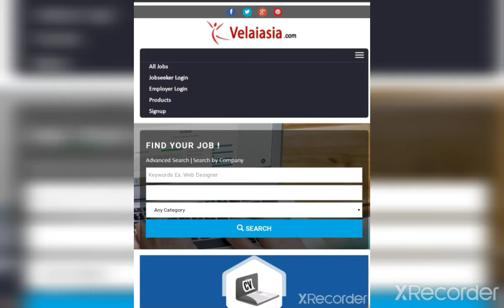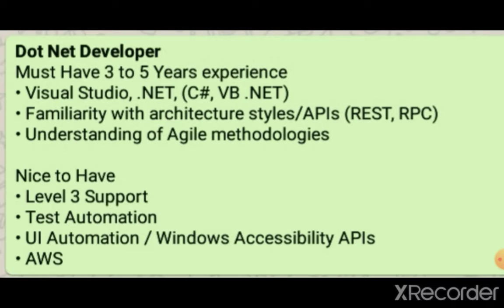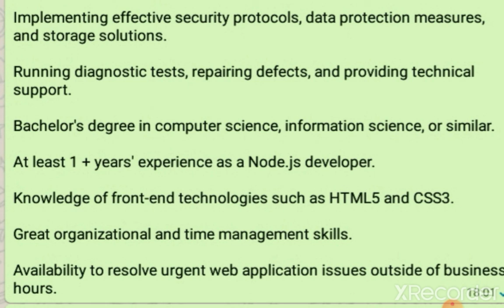Hiring Node.js Developer || Evergreen Opportunities || 8 August 2021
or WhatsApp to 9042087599